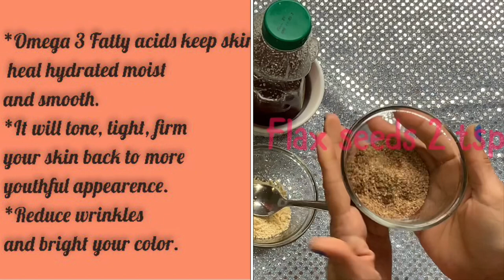DIY Flaxseeds ( Avisa ginjalu) Face pack in Telugu for Tight and Bright skin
Ground Flax Seed:

This is excellent face pack for brunch, tight and glowing skin. And flaxseeds are very good for all types of skins.

Music..